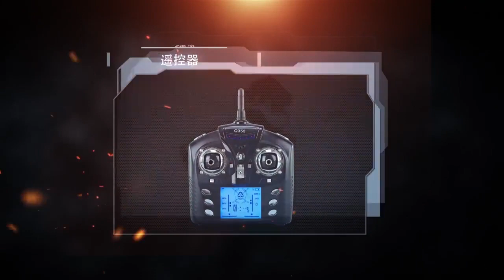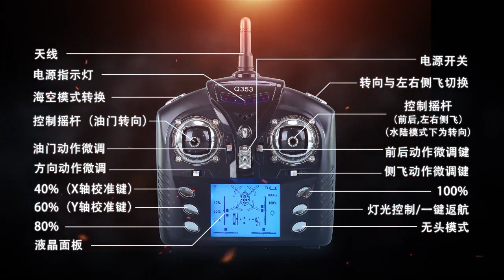偉力 Q353 海陸空飛行器